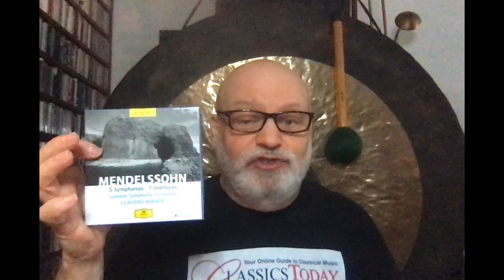Music Chat: Five Reasons Why Nymphs Are Bad For You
The tale of a young man captured by the erotic power of a nymph runs like a thread through the music of the nineteenth century. Here are five tone poems, by Mendelssohn, Fibich, Novák, Bax, and Sibelius, that treat this theme in a distinctive and musically captivating way.
(Musical Example courtesy of Naxos)